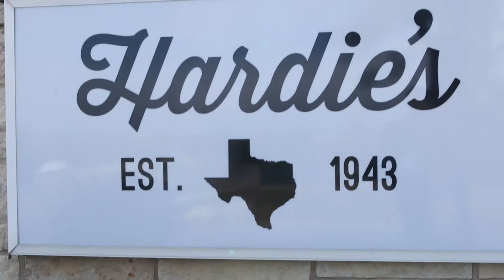Hardies Testimonial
Hear what Mark Austin of Hardies had to say about Sandler Training, powered by Acuity Systems, Inc.